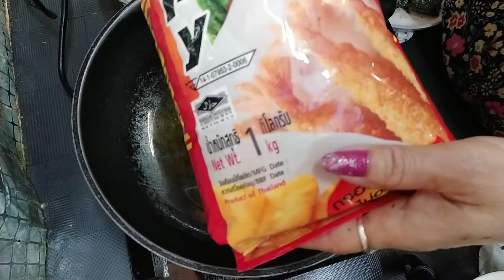ทอดสาหร่าย​สาหร่าย​ทอดกรอบ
27/11/2021​/สาหร่าย​แผ่น/แป้งทอดกรอบ​อังเคล​บาร์​/งาขาว/ซอส​ปรุงรส​ฝา​เหลือง​/น้ำเย็น​/น้ำมัน​รำ​ข้าว​/